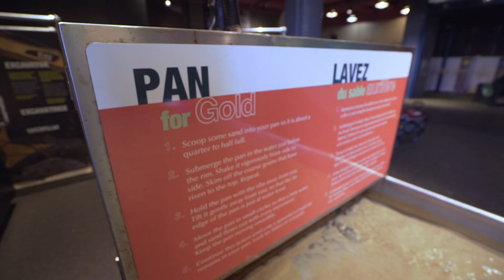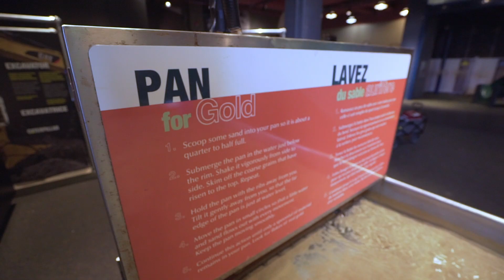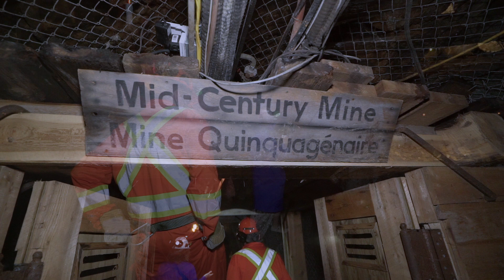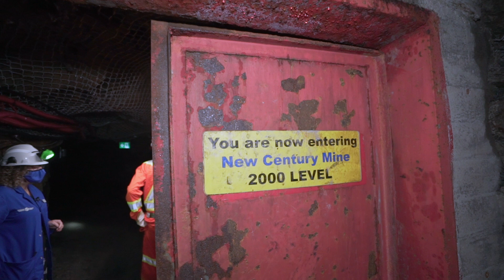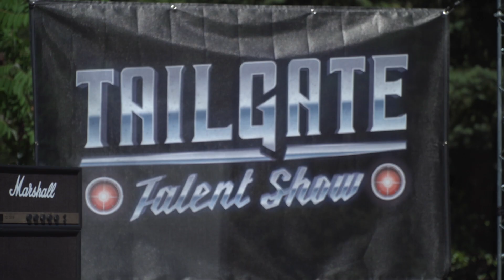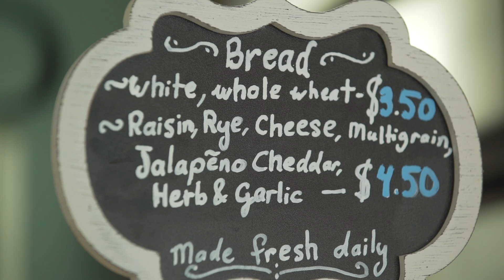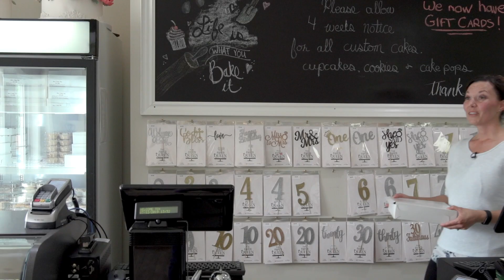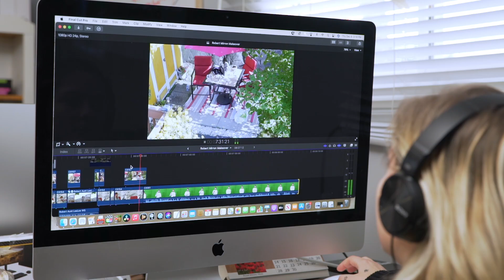Tailgate Talent Show S3E6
Season Three of the Tailgate Talent Show features another truckload of talent from across Southern Ontario as they step up and show off!!

Hosted by comedian Kyle Bergstresser, the Tailgate Talent Show shines the spotlight on the talented towns of rural Ontario: Simcoe, Aylmer, Goderich, Port Elgin, Listowel, Hanover, and Sudbury.

Singers, dancers, comedians, jugglers, magicians, and anyone with a talent for anything step up & show off for our cameras and a chance at winning the $1000 Grand Prize.